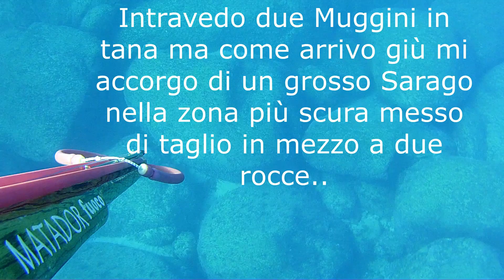PESCASUB: DALL'AGGUATO ALLA TANA...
Qualche cattura effettuata nel mese di novembre...poche uscite  viste le grosse mareggiate ma va bene cmq ...